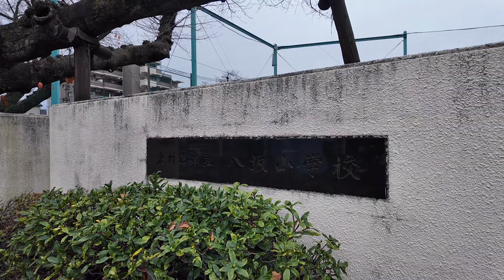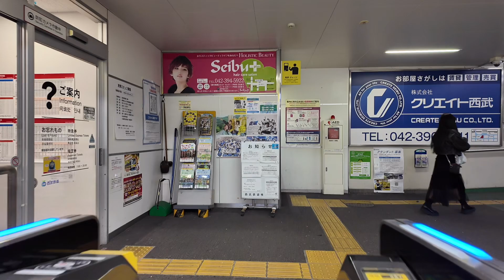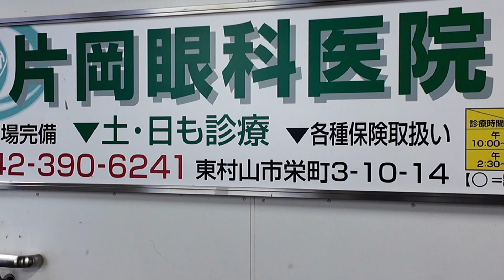【大混雑】郊外⇒大都会だとこうなります (字幕修正済)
2023/12/15（金）
07：38⇒08：44
府中街道（八坂小学校前）⇒池袋（明治通り）

2023/12/15(金)
久米川⇒池袋
07：49⇒08：37
所要時間：48分
運賃：定期券
乗換：2回

▽7：49発【久米川】
｜　西武新宿線各停
｜　２番ホーム
｜　高田馬場方面
｜　西武新宿行
｜　４番ホーム
▼7：51着【小平】
▽7：54発
｜　西武新宿線準急
｜　高田馬場方面
｜　西武新宿行
｜　前・中・後方車両
｜　５番ホーム
▼8：26着【高田馬場】
▽8：32発
｜　ＪＲ山手線
｜　１番ホーム
｜　池袋方面
｜　池袋,上野方面
｜　７番ホーム
▽8：37着【池袋】

JR九州の完全乗りつぶしの記録は以下をご覧ください。

00:00 府中街道
01:12 横断歩道
01:34 狭い歩道を話しながら歩く
07:53 久米川駅で西武線乗車まで
11:36 高田馬場駅でJR乗車まで
13:44 池袋駅⇒明治通り